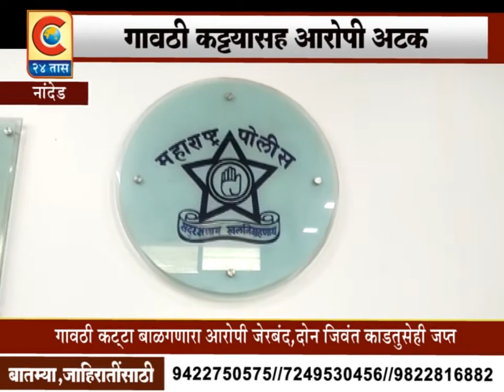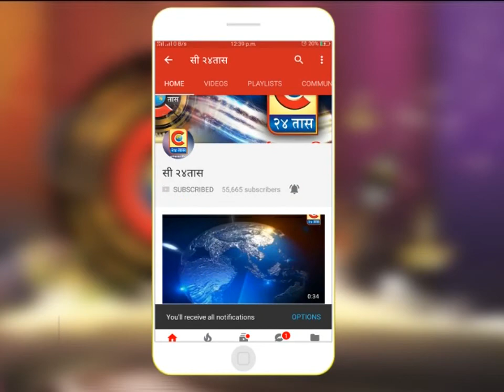नांदेड - गावठी कट्टा बाळणार आरोपी जेरबंद